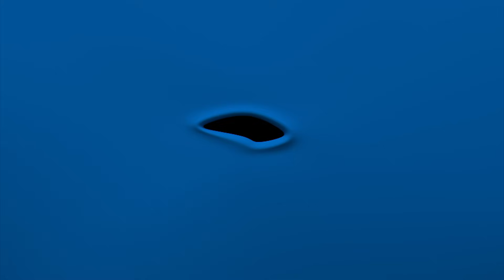nijntje en de krokodil | nijntjes avonturen, groot en klein | series voor kids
Op school worden wat rugtassen verwisseld en hierdoor heeft nijntje de knuffel van iemand anders. In plaats van haar eigen zachte beer, heeft ze de krokodil van Daan. Durft ze de krokodil te knuffelen en wie heeft nu HAAR knuffel?